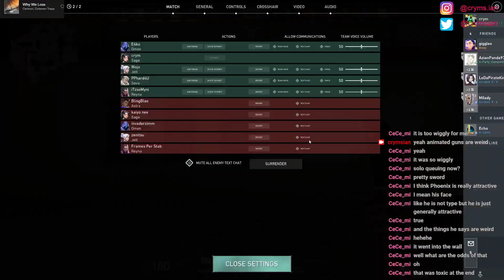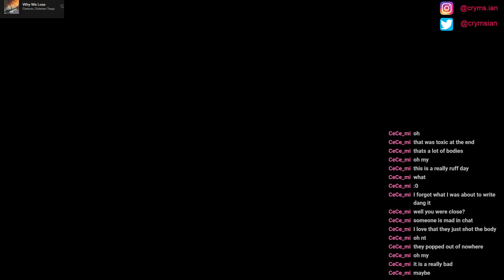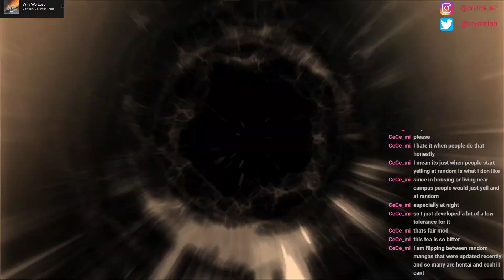new update sucks